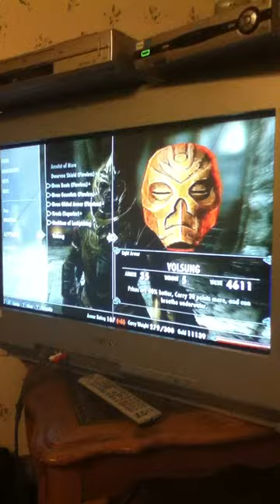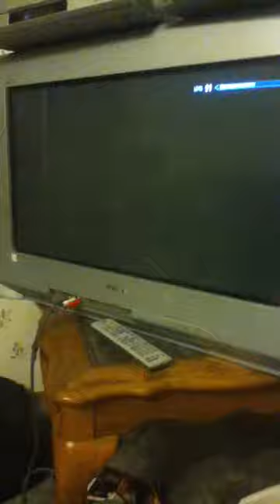Skyrim part 1:Finally!!!!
Shaun and I finally have a suucessful beginning to a Skyrim adventure.